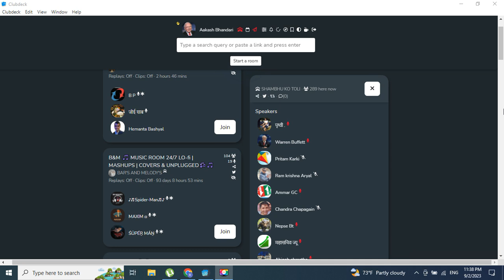SHARE MARKET DISCUSSION | NEPSE UPDATE AND ANALYSIS | SHARE MARKET IN NEPAL